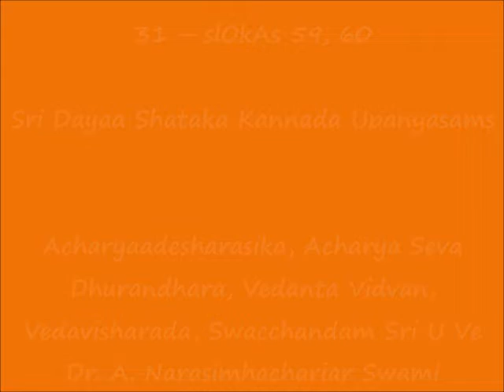31 – KANNADA – slOkAs 59, 60 - Sri Dayaa Shataka Upanyasams